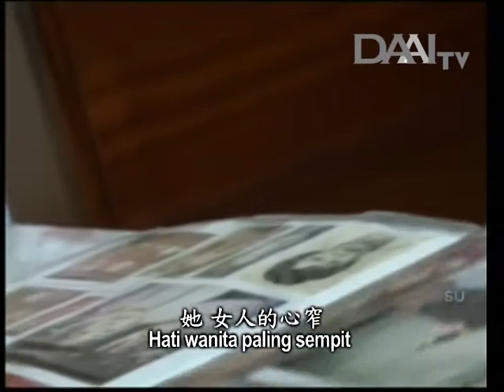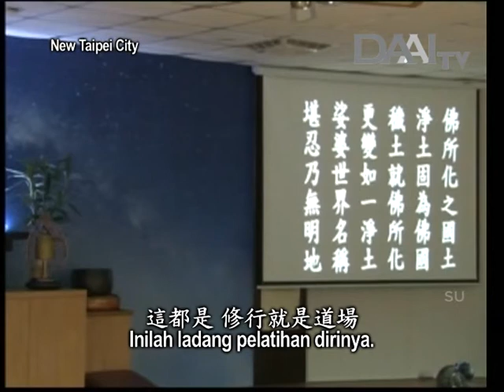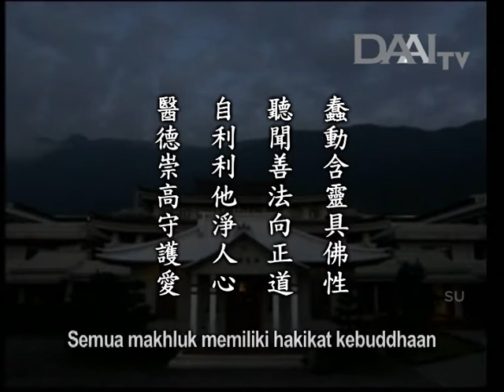Lentera Kehidupan 20170820 常懷感恩守初心 Senantiasa Bersyukur dan Mempertahankan Tekad Awal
Lentera Kehidupan – 20 Agustus 2017
Disiarkan di Stasiun Televisi Cinta Kasih DAAITV INDONESIA :

常懷感恩守初心
Senantiasa Bersyukur dan Mempertahankan Tekad Awal

Sinopsis:
Master sering mengingatkan orang-orang untuk senantiasa membangkitkan rasa syukur di dalam hati. Hanya dengan membangkitkan rasa syukur, baru kita dapat mempertahankan tekad awal kita. Tanpa hati penuh syukur, sulit bagi kita untuk mempertahankan tekad awal. Dengan adanya tekad awal, baru kita dapat membina kebajikan dan kepribadian yang baik pada saat berinteraksi dengan sesama.

Lihatlah Kakak Hong-chou. Suaminya berselingkuh tiga kali= dengan wanita yang berbeda-beda. Hati wanita paling sempit terutama ketika sang suami berselingkuh. Dia tidak dapat menerimanya. Karena itu, Kakak Hong-chou pernah berpikir untuk mengakhiri hidupnya. Namun, sejak mengenal Tzu Chi dan bertemu dengan Master, dia mulai mengubah pola pikirnya. Dia tersentuh atas dedikasi Master yang begitu kuat demi membantu semua makhluk. Karena itu, Kakak Hong-chou pun mulai bergabung dengan Tzu Chi.

Beberapa hari lalu, para staf dari RS Tzu Chi Yuli mengadakan sebuah konser music untuk mengungapkan rasa syukur kepada dr. Li. Setiap orang berterima kasih kepadanya. Ini karena keluhuran yang telah beliau pupuk sebagai seorang dokter. Keluhurannya telah menginspirasi banyak orang. Di usia 80 tahun,

beliau masih enggan pensiun. Beliau masih ingin melayani pasien meski sudah menderita penyakit. 5 tahun lalu, beliau sudah bahwa beliau menderita kanker stadium akhir. Meski mengetahuinya, beliau tetap tidak berhenti. Bahkan saat menjalani terapi target, beliau tetap melakukan pengobatan keliling untuk memperhatikan pasiennya.

Inti sari Lentera Kehidupan_tayang 20 Agustus 2017:

蠢動含靈具佛性
Semua makhluk memiliki hakikat kebuddhaan

聽聞善法向正道
Menuju jalan yang benar setelah mendengar Dharma dan ajaran baik

自利利他淨人心
Memberi manfaat bagi diri sendiri sekaligus menyucikan hati manusia

醫德崇高守護愛
Kemuliaan seorang dokter dalam melindungi cinta kasih